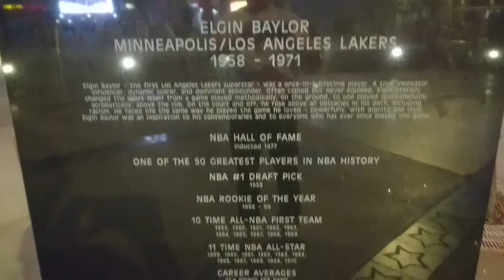Walking around Staples Center & Microsoft Theater and The L.A. Convention Center.